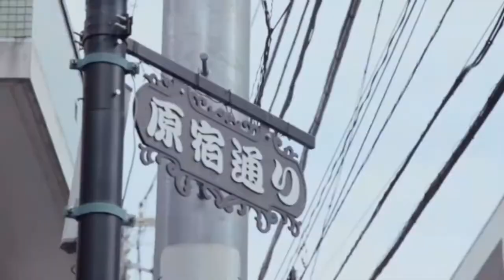J2 日本潮什麼 預告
日本潮什麼
星期六 下午5:30 J2

日本的東京為亞洲潮流文化的心臟地帶，亦是歐美人士最喜歡的流行之都。《日本潮什麼》今次帶大家走訪這個在時尚尖端的前流重鎮— 東京。

一連8集由主持人周筱筑(小竹)帶大家逛遍東京最新最潮的購物商場，如充斥「潮人」的表參道之丘，了解受巨星Lady Gaga、2NE1和AKB48追捧的品牌過人之處，又或到一天都逛不完的人氣晴空塔Tokyo Tree，搜羅「Hello Kitty」、「龍貓」專賣店的可愛精品。

節目中也獨家專訪日本前衛設計師品牌，率先看看今季最流行的服裝及穿搭竅門，並探訪只有內行人才知道的原宿巷弄小店，真正厲害的「潮牌」全在這裏！

所謂衣、食、住、行，看遍東京的潮流品牌，當然也要和大家嚐嚐現在東京年輕人最愛的潮流美食和街頭小吃。東京潮男潮女的穿搭街拍，還會如雜誌般的呈現在你眼前。

要去哪逛？要怎麼逛？《日本潮什麼》讓大家不需要靠旅遊書，也能輕鬆成為東京潮流通！